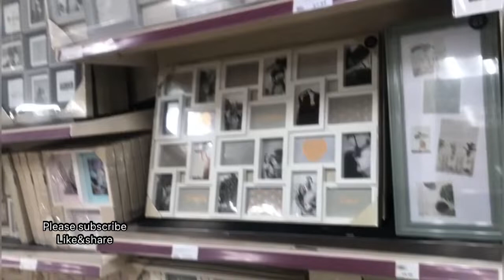*HUGE* THE RANGE HOMEWARE HAUL | Home accessories, Storage, & organisation